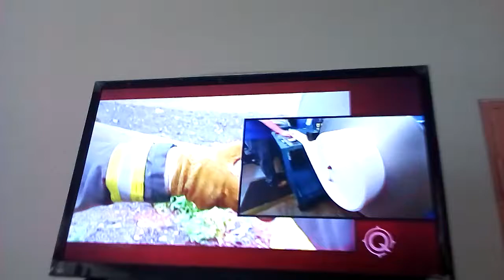Integrity of Fire Hose by Jessie Moses: July 31, 2021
A Fire Hose construction.